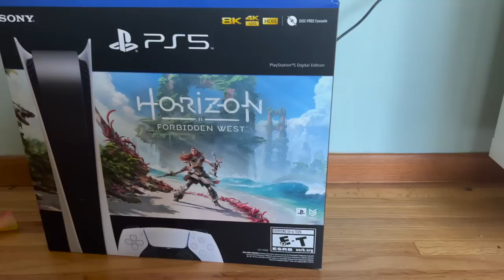IS MINNESOTA THE BEST STATE FOR DISC GOLF??? (Twin Town Throwdown)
During the weekend of the Twin Town Throwdown I decided to vlog the weekend! It was a fun week and I’m happy to display some of the twin cities finest courses on the channel!

Facebook: Casey White Disc Golf